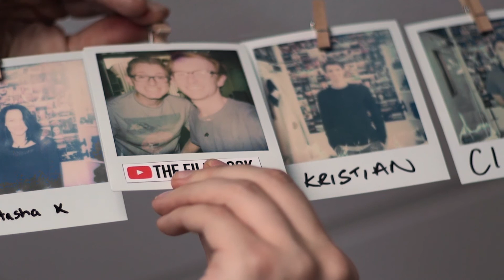We LOVE watching your films! | Popcorn Sunday #06 | The Film Look